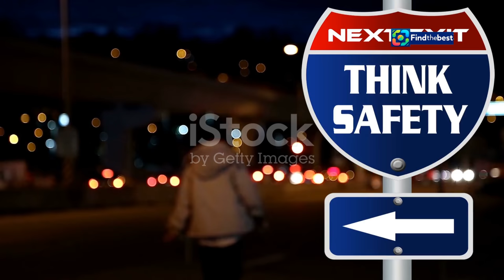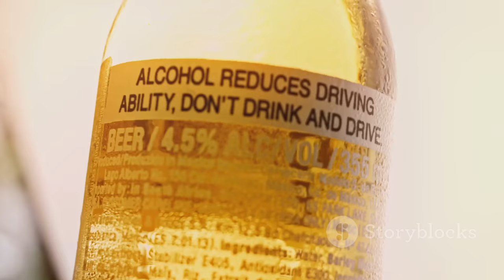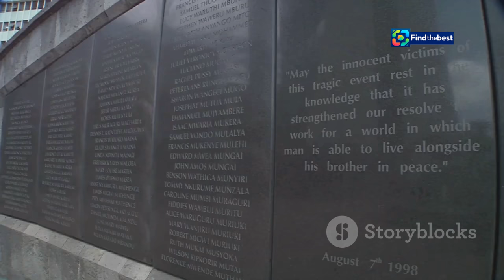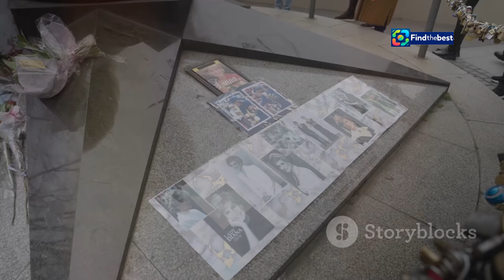Tragic Nithi Bridge Accident: 12 Lives Lost in Kenya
OUTLINE:
00:00:00 A Bridge of Sorrows
00:01:41 Mothers, Daughters, Sons
00:03:36 A Story of Unfamiliarity
00:05:09 A History Steeped in Tragedy
00:05:55 The Aftermath
00:06:46 Seeking Answers and Accountability
00:07:41 A Shared Responsibility
00:08:27 A Call for Action
00:09:12 Honoring the Departed
00:09:52 The Long Road to Healing
00:10:32 A Plea for Change

 Police confam death of 12 pipo for Kenya accident ...:https

🚨 **Breaking News from Kenya!** 🚨

A tragic accident at the Nithi Bridge has claimed the lives of **12 individuals**, including **two children**, leaving the nation in shock and mourning. 😢💔

Tharaka Nithi County police report that the collision involved a private **Toyota Hiace** returning from a parental blessing ceremony and a **Toyota Hilux** heading toward Meru. 🚗💥🚙

🔍 **Details of the Incident:**
- **Confirmed Deaths:** 12 (including 8 women and 2 men)
- **Survivors:** 2 individuals hospitalized with various degrees of injuries. 🏥

Police Commander **Zaccheus Ng'eno** confirmed that the driver of the Hiace was unfamiliar with the road, leading to the head-on collision. 🚧🔦

This is not the first time such a tragic event has occurred at this location, reminding us all of the importance of road safety. 🛑⚠️

Join us as we discuss the impact of this accident and the need for increased awareness on our roads.